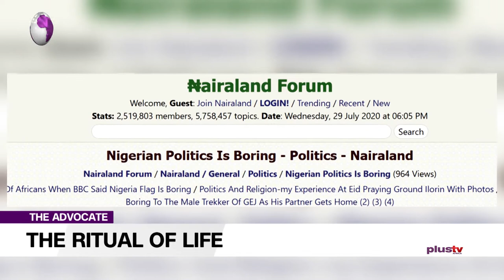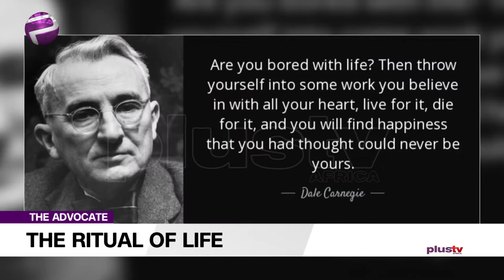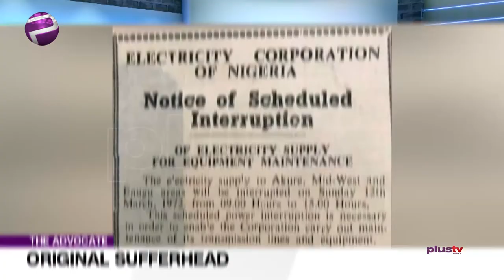Living in Nigeria; When Life Becomes A Routine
It is the ritual and relentless monotony of life that leads to the various crises: without them crises, how could I have gotten through almost 55 years on earth?
It is no wonder that I am bored with church, bored with Lagos, bored with people and certainly numb regarding Nigeria’s lack of progress. It’s the same old thing, everyday for over 20,000 days.